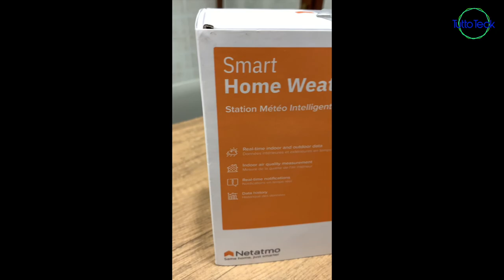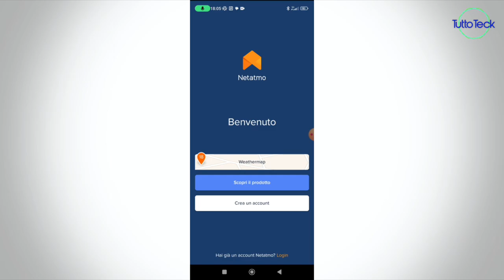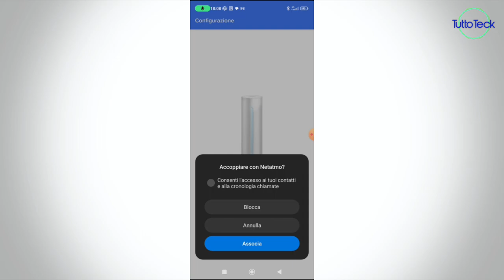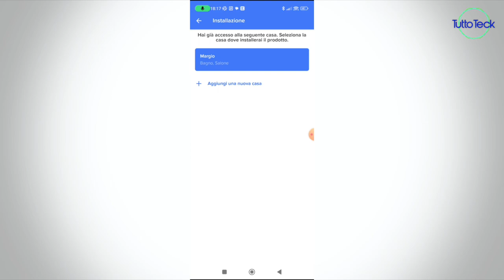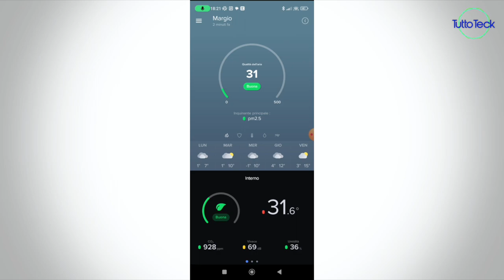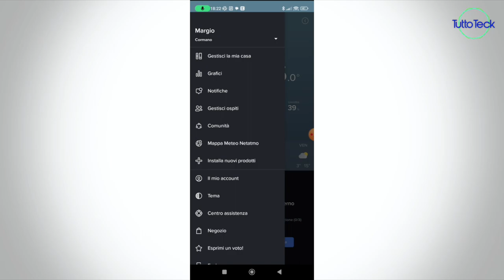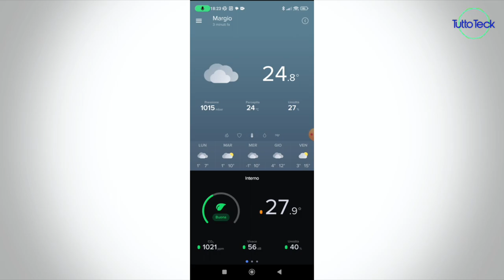AVERE UNA STAZIONE METEREOLOGICA IN CASA CON NETATMO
✰ Netatmo Nws01-Ec Stazione Meteo Con Sensore Esterno Wireless